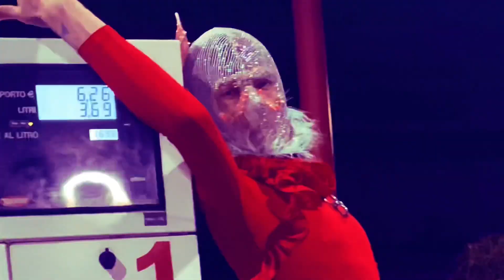ILLUMINATI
REGIA:MAURIZIANO

ASSISTENTE ALLA REGIA:
NICHOLAS CARANNANTE

AIUTO REGISTA
LUCI
GIADA MACII

MUA
STEFANIA CIUFFINI

GRAFICA
PAOLO ROSINI

SI RINGRAZIANO :
LA REGIONE LAZIO
ED EMILIA ROMAGNA

LA CITTÀ DI PIOMBINO

LA SPERANZA PRODUZIONI

UN’IDEA DI
MAURIZIANO & SANTAVIOLA

PRODUZIONE
SANTAVIOLA & MAURIZIANO

SOCIAL MEDIA MANAGEMENT MAURIZIANO